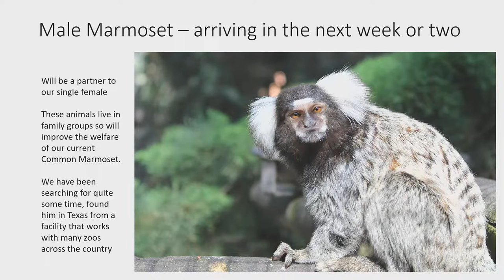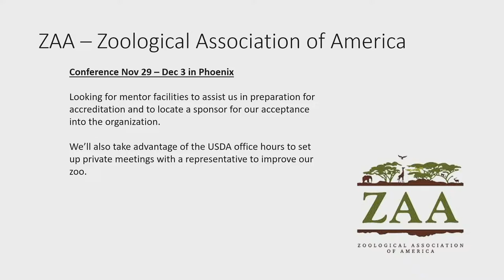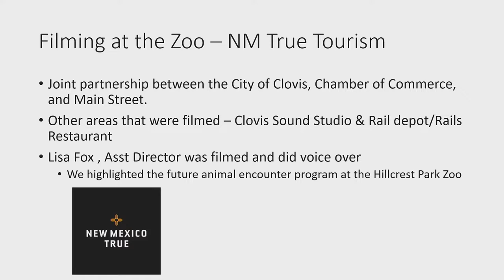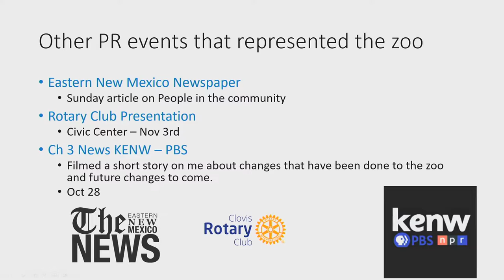Parks, Recreation & Beautification Committee 11-14-22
Parks, Recreation & Beautification Committee